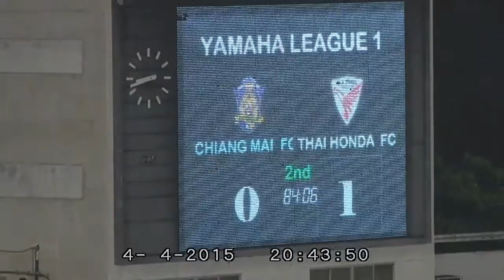YAMAHA LEAGUE1 2015 LEAGUE 1 MATCH 06 HONDA 1:1 CHIANGMAI FC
HONDA 1:1 CHIANGMAI FC YAMAHA LEAGUE1  2015  LEAGUE 1 MATCH 06 SAT 4/4/2015 700 YEARS STADIUM 19:00 PM